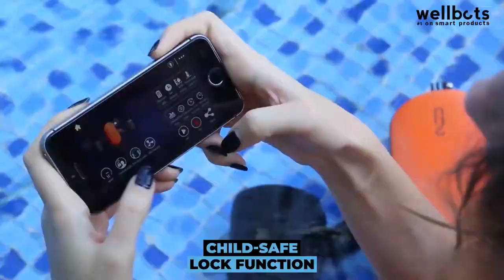Wellbots- Discover the new generation Geneinno S2 Portable Sea Scooter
Geneinno S2 Portable Sea Scooter

The S2 is Geneinno's newest ultra-portable sea scooter. With a size equivalent to that of a 15" Macbook and a total weight of 5.9 lbs this underwater scooter is perfect for traveling. It easily fits into your carry-on and even your backpack! Thanks to the flight-safe scooter batteries of the S2 you can take this underwater scooter wherever you go, even on a plane.